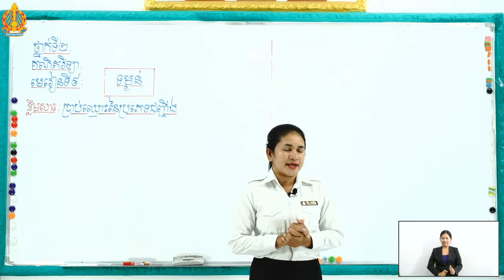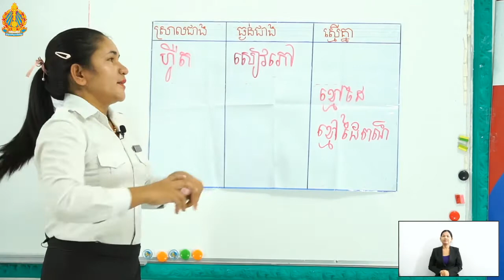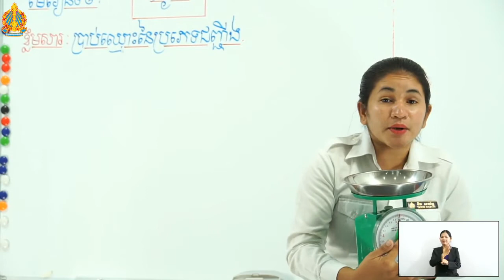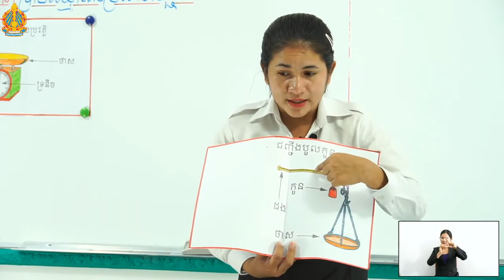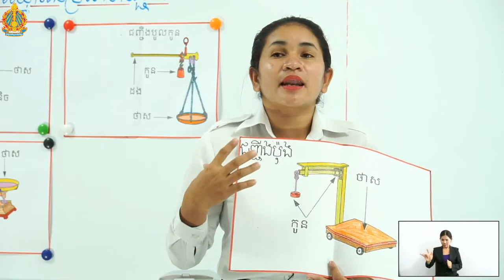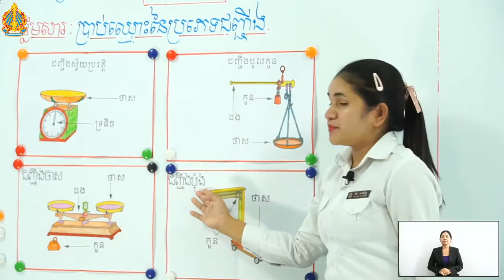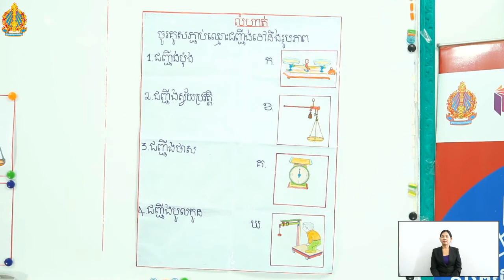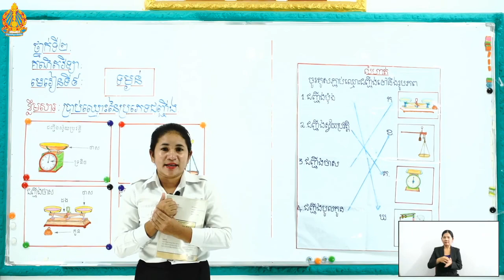46 គណិតវិទ្យា ថ្នាក់ទី២ ត ថ្ងៃទី២ទម្ងន់ ប្រាប់ឈ្មោះនៃប្រភេទជញ្ជីង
ទម្ងន់ ប្រាប់ឈ្មោះនៃប្រភេទជញ្ជីង